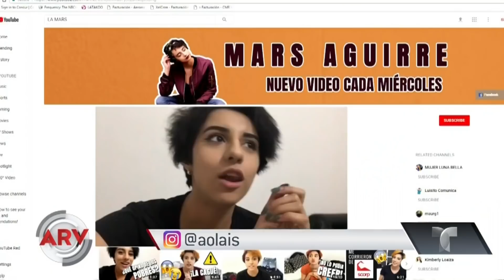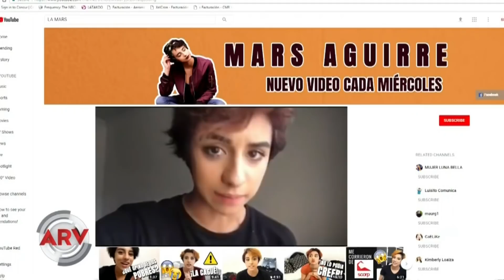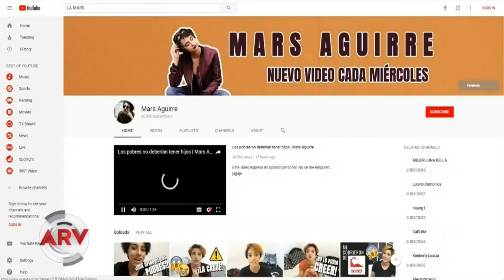Los pobres no deben tener hijos, dice bloguera mexicana | Al Rojo Vivo | Telemundo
Tremenda polémica ha desatado una bloguera en México al publicar un video donde señala que los pobres no deben tener criaturas, según ella.